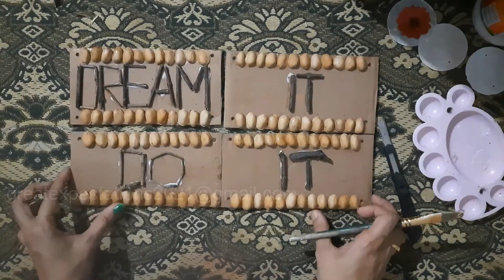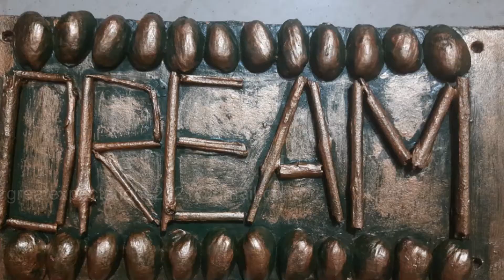PISTA SHELL CRAFTS IDEAS PART - 2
Dear All,
This video is a compilation of another 4 pista shell craft ideas previously published in the channel. Hope you will enjoy this.
Press the 🔔 icon to get the notifications for the new videos.

Wall hanging Ideas
Pistashell wall hanging
Pistachio Wall hanging /Wall Decor
Pistashell Craft ideas
Beautiful Pistachio Craft's
Gift Ideas
How to Reuse Pistashell Craft
DIY
PISTA SHELLS BOTTLE ART
pista shell crafts wall hanging easy